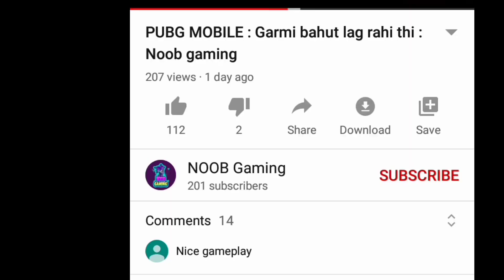Conqueror pushing Lobhi || PUBG MOBILE || NOOB GAMING AB